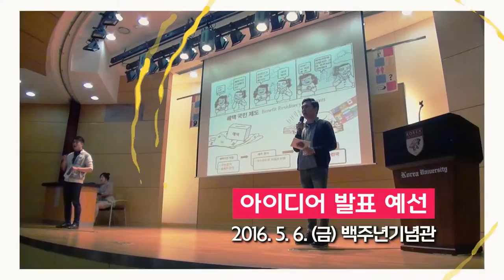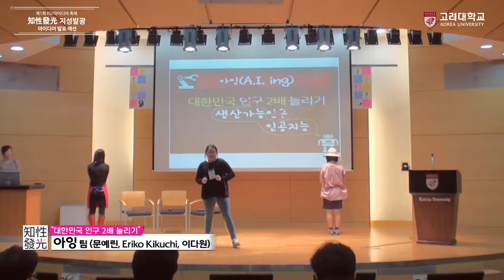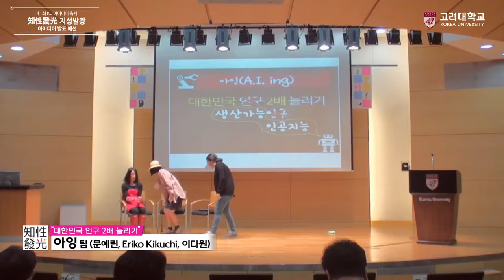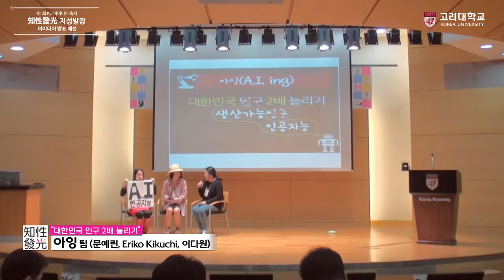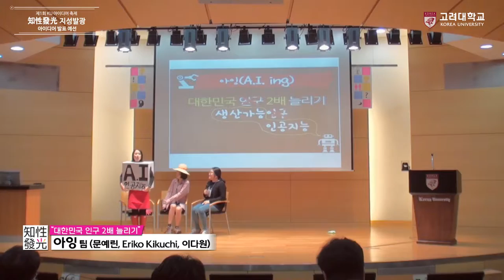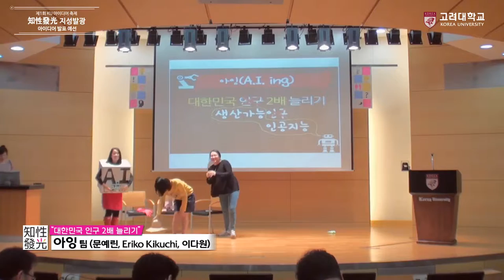[고려대학교 Korea University] 지성발광 아이디어 축제 예선_주제1 대한민국 인구 2배 늘리기(아잉팀) Video Clip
아잉팀(문예린, Eriko Kikuchi, 이다원)

2016.5.6

고려대학교 백주년기념관 국제회의실